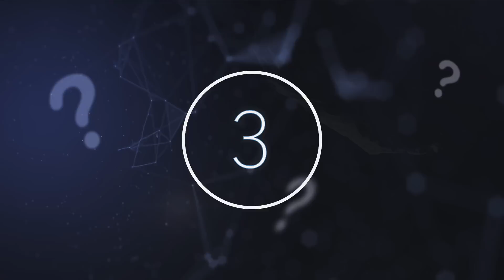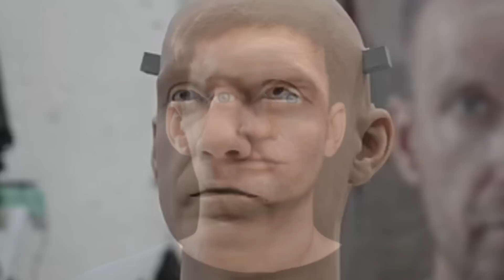This Space Probes Alert Detector Just Found The Fastest Moving Object In Our Solar System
This space probes alert detects just found the fastest moving object in our solar system. Today, we take a look at the fastest moving object in our Solar System.

Asteroids are nothing new; they are space rocks that orbit stars and planets in our universe. Our very own Sun has an asteroid of its own, it turns out, 2021 PH27 which orbits in only 113 days. Unquestionably this is the shortest known orbital timescale for any asteroid and the second shortest when it comes to objects in our solar system, beaten only by Mercury’s immensely fast orbit.